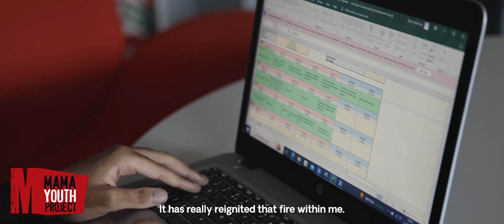Nigel Chapwanya Testimonial | MAMA Youth Project - Birmingham Training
MAMA Youth Project
For over 19 years, we’ve been transforming the lives of young people from underrepresented backgrounds by equipping them with the skills and opportunities needed to succeed in the TV and media industry.

But our work goes beyond training—it’s about changing futures. Many of our young people face significant barriers, including racism, economic challenges, and limited access to professional networks. Yet, despite these obstacles, over 90% of our graduates find employment or pursue further education within six months of completing our program.